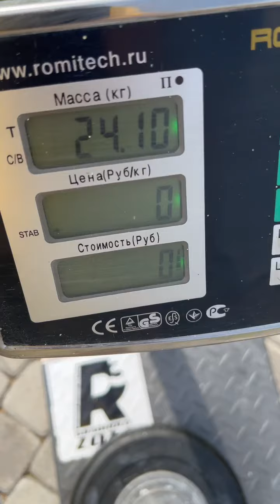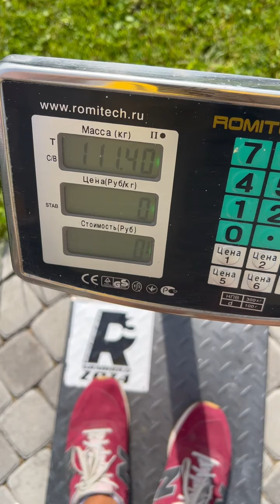Dmitry Lappalainen (RUS) "CP PUCK LIFT" 24 KG (RH&LH) BW111,5